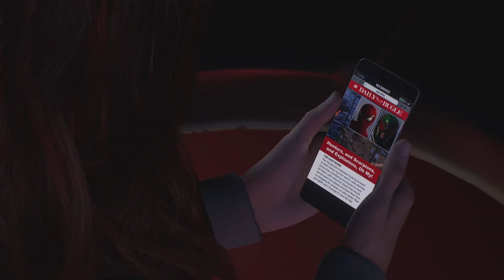Marvel's Spider-Man 2 part 6